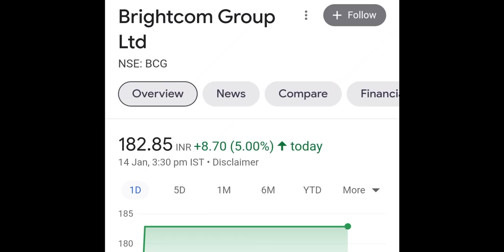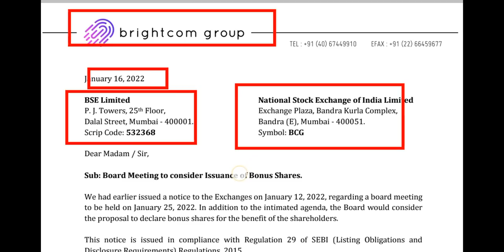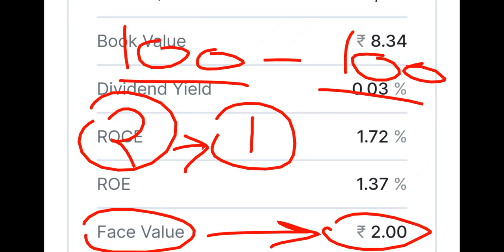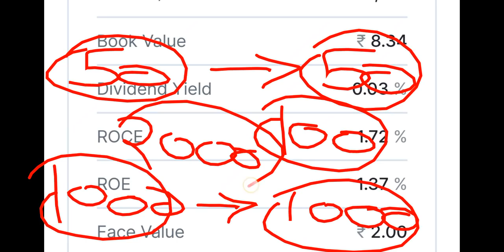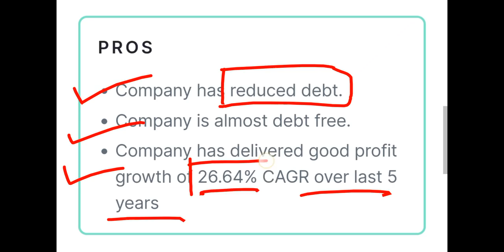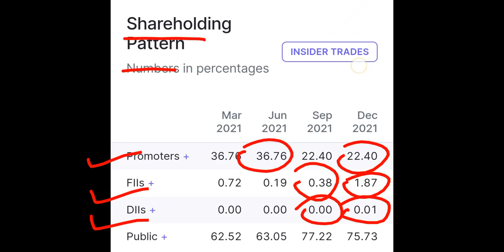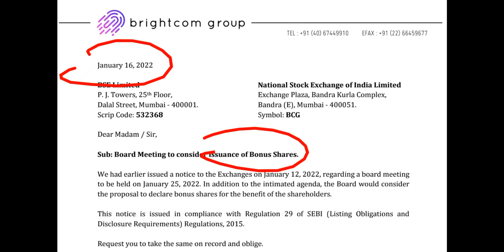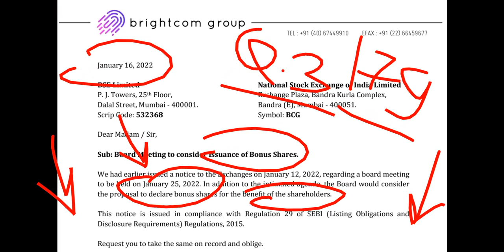BRIGHTCOM GRP BONUS SHARE ISSUED 😍 1000 शेयर्स के बदले 1000 शेयर्स मिलेंगे 💥 25th JAN 2022◾️BKK